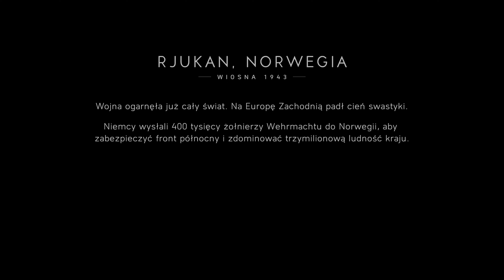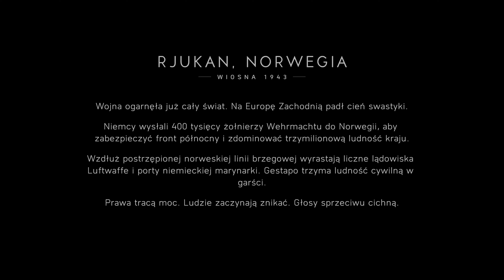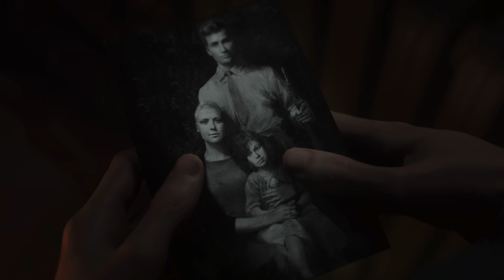Battlefield 5 (odc. 5) - Norwegia | Maniak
Cześć, witam Was bardzo serdecznie w kolejnym odcinku z gry Battlefield 5.
Przenosimy się do zimnej Norwegii w celu odbicia kobiety z rozbitego brytyjskiego ruchu oporu.